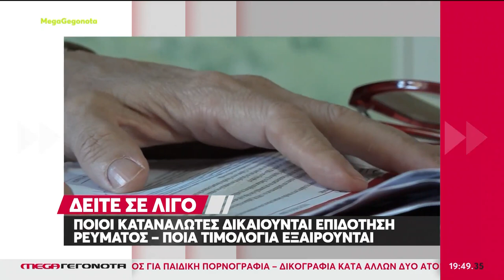Πύρινος εφιάλτης στο Σοφικό Κορινθίας